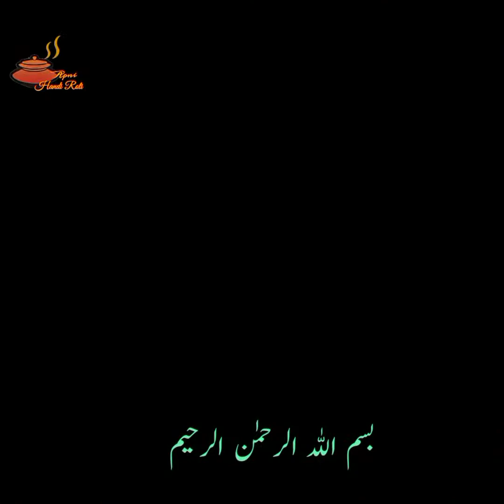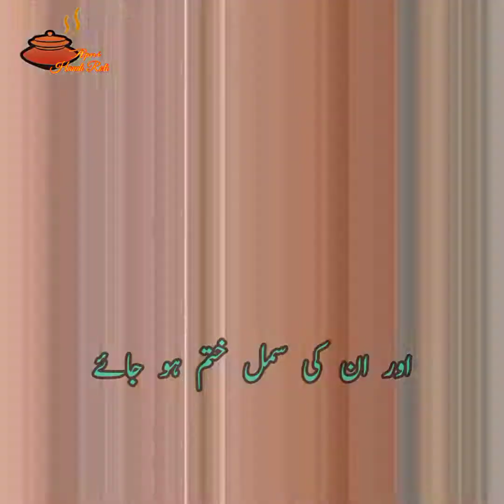Phaliya Keema Recipe || Green Beans Recipe || Phaliya Keem By Apni Handi Roti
phaliya keema recipe kesea banaty hai. Green Beans recipe in urdu hindi.by Apni handi Roti.

Musician:@ iksonmusic